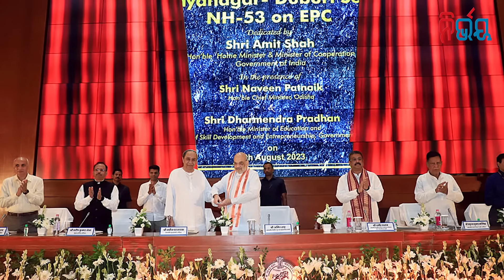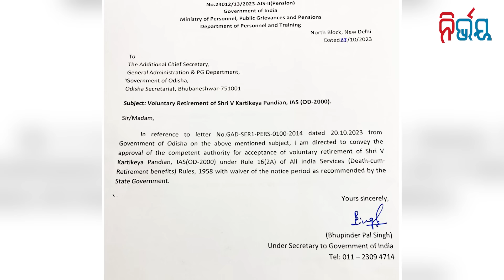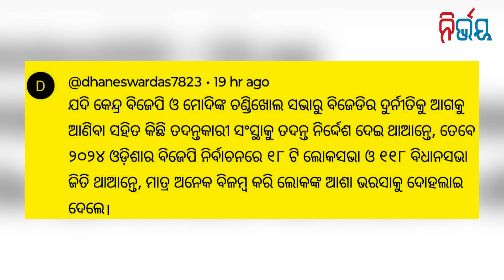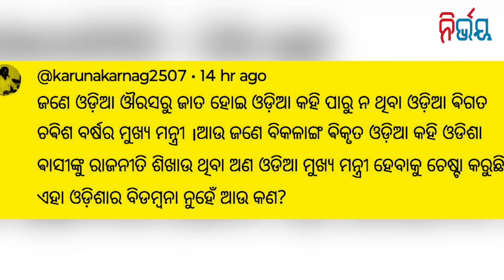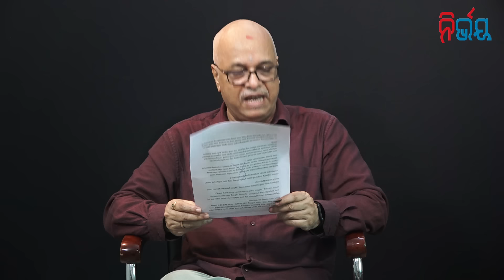Pandyan Eyes An Escape Room, Forms A Coalition Gov With Congress | Nirbhay Gumara Katha